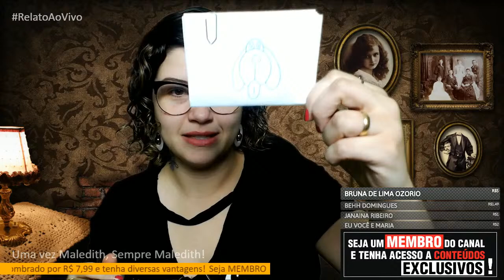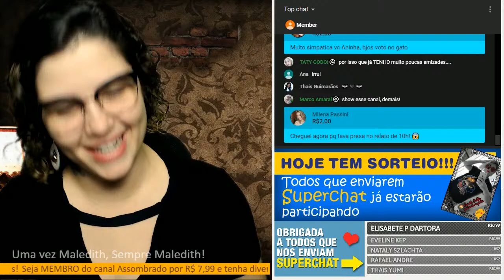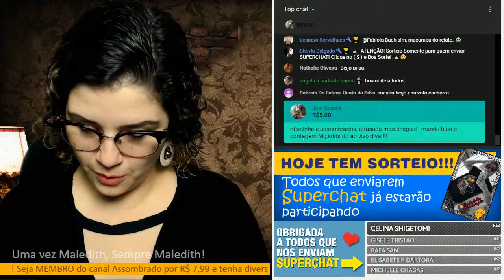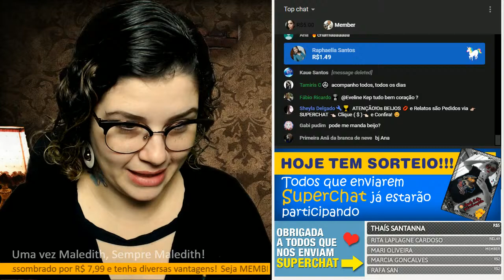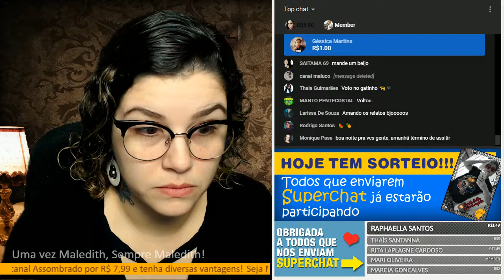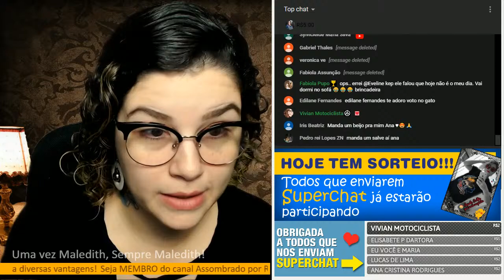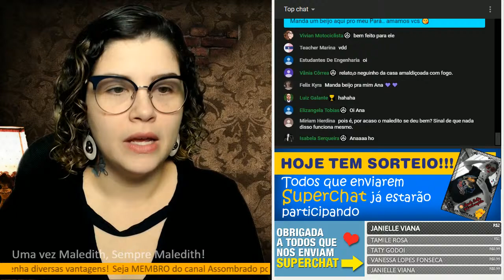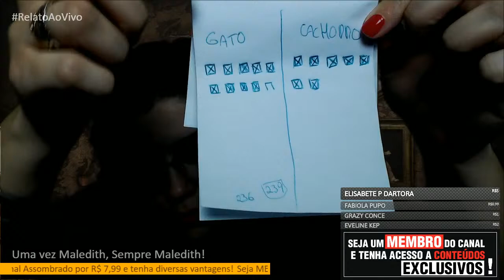MALEDITE, EX AMIGA TRAIDORA DE OUTRA VIDA! E VÁRIAS OUTRAS HISTÓRIAS DE MALEDITE PRA TE REVOLTAR!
Introdução - Programação  00:26

10:35  Uma vez Maledith, Sempre Maledith

48:48  A Mais Bela Maledith

1:20:37  A Maledith era a Minha Vizinha

1:46:50  Patrão Maleditho

2:13:52  Sorteio

Agradecimento Especial aos Membros:
Alex e Issara
Nathalie Nelli
Sylviinha Syl
Vander Muniz
Juliana Lima
Fabiana Gomes
Geovanna Ananias
Karlinha Franco
Josi Soares
Ana Paula Simões
Mikaelly Dark
Livia Guerra
gisele stival
Joice Uchiha
Roseli Araújo
Player Leon
NEWTON N
Juliana Ju
Danieli Pereira
Juliana Lima
Casa Simples da Pathy Morais
Roseli Araújo
Leticia Carvalho
Alan Mascarenhas
Flavia Thays
Ismael Pagani
Isadora Barradas
Helena von Tiesenhausen
Debbie Cadbss
galadriel fiftyshabesofgrey
Aline Albuquerque
Tamirys Florio
Estefany Ferreira
Jorge doBatuke2
Jarana Macedo
hcmlevy
Nataly Pereira
Bárbara Pinho
Mirage.Minos
Sylviinha Syl
Fernanda Gullinelli
Cristiane Braga
Lina Maria Oliveira Matusevici
Sheila Garcia
Elisiana Carvalho
Lorenna Scheidt
Felipe Gruber
Gabi hintz
Bruna Piloto
Elisabete P Dartora
Rodrigo Santos
Eveline Kep
CLAUDIA SANTOS
Rafaella Tavares
Ana Paula Macedo
Mariana Souza
Helorrane Rodfer
Josi Soares
Ju Gadelha
Dan
Pedro Cunha
Gustavo Almeida
Elisabeth Mino Rosa do oriente
Léa B Guimarães
Micheli Catoia
Nathalie Nelli
Angela Silva Angela
Luana Vieira
talita carvalho
Dra Karin Schmidt Rodrigues

CONHEÇA A LOJA OFICIAL DO CANAL ASSOMBRADO!

ENVIE SEU RELATO PARA:
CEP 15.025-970